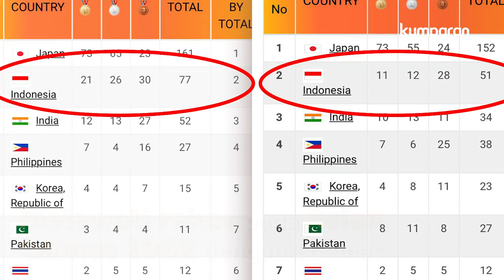Indonesia Panen Emas dari Pencak Silat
Indonesia panen 8 emas di hari ke-10 Asian Games 2018. Total emas kini berjumlah 20 dan sudah melewati rekor pada Asian Games 1962 dengan 12 emas. Delapan emas disapu bersih tim cabor pencak silat di Padepokan Pencak Silat TMII, Jakarta, Senin (27/8).